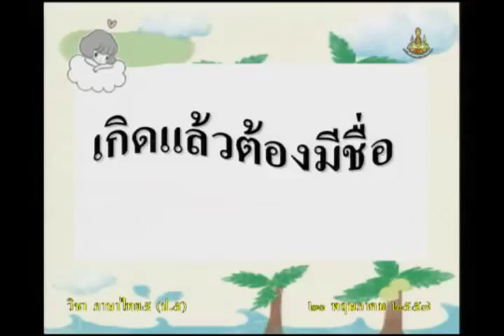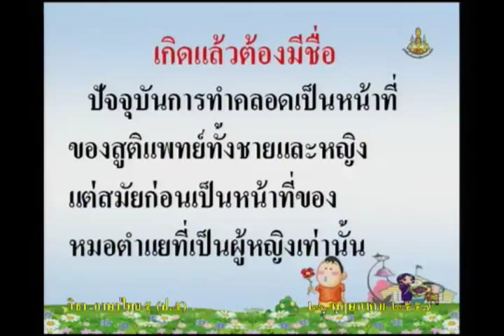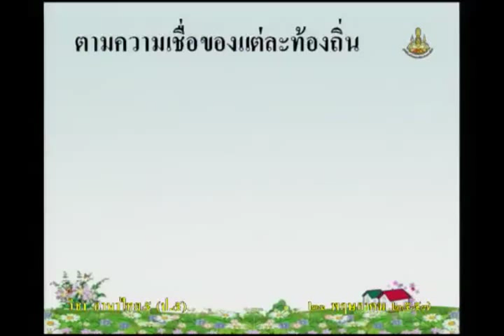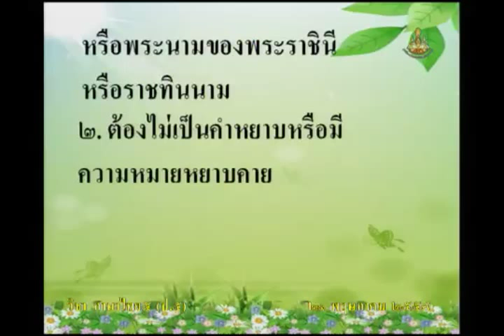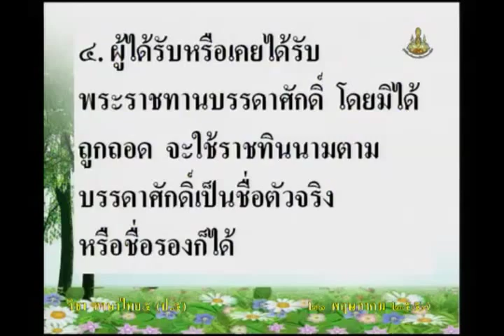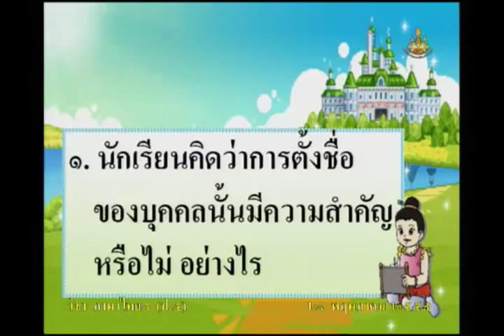004B+5210557+ท+เกิดแล้วต้องมีชื่อ+thaip5+dl57t1